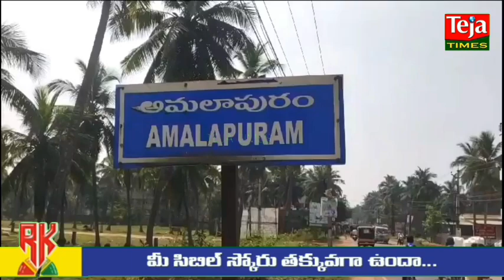రతన్ టాటాకు నివాళులర్పించిన అమలాపురం యువకులు...